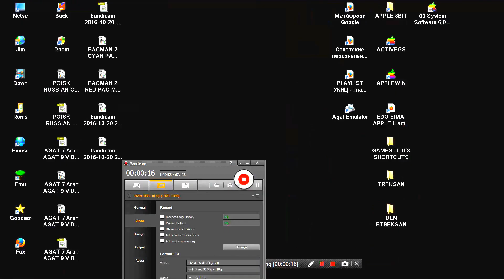MAME MESS LOW DOWN VOLUME COLECO HANDHELD TABLETOP PACMAN REVISION 28 PAC MAN COLECO 29 AUDIO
LINK FOR OTHER ALL KIND 2D 3D PACMAN & CLONES & SIMILAR MAZE GAMES BELOW THIS PARAGRAPH,YOU FIND MY FRIENDS YOUTUBE CHANNELS THAT HAVE VERY INTERESTING,RETRO VIDEOS,LONGPLAYS,EMULATION,MOVIES,MARTIAL ARTS ELEMENTS AND OTHER GOODIES.PLEASE VISIT THEIR CHANNELS

1) "GAME DEVELOPER" (GAME INTRO)
2) "GAME PUBLISHER" (GAME INTRO)
3) "MENU" DEVELOPER" (FOR ATARI ST GAMES - WHEN THE MENU STARTS)
4) TEAM WHO "CRACKS" GAME (INSIDE DECOMPACTER FROM ATARI ST OR IN THE AMIGA CRACKTRO)
5) VERSION OF UTILITY "CRACK TEAM" USES (AFTER GAME SELECTION IN MENU IN ATARI ST)
6) PROGRAMMER(S) WHO PROGRAMMED GAME (GAME START SCREEN, AND SOMETIMES EVEN IN "HIGH SCORE TABLE".

1) THE GAME EXISTS IN ONLY ONE VIDEO UPLOAD BUT THE UPLOADER "TALKS CONTINOUSLY",THEN THIS IS USELESS FOR ME AND I UPLOAD THE SAME GAME WITHOUT SPEECH
2) IF ANOTHER GAME UPLOAD (ONE ONLY VIDEO) IS FROM EXTERNAL "BAD" CAMERA WITH BAD SOUND,THEN I UPLOAD IT,AGAIN BECAUSE THE OTHER VIDEO IS USELESS...ETC ETC.WELL,FOR ME THESE GAMES ARE NOT "EXISTS" ON YOUTUBE
3) ALSO IF THE GAME HAS "FAKE" MUSIC SUCH AS FOR HYPOTHETICAL EXAMPLE OF "PACMAN" WHICH IN THE VIDEO YOU HERE INSTEAD GAME AND SAPLES "SAMANTHA FOX",THEN THE GAME IS USELESS,AGAIN,FOR ME.

INTERESTING